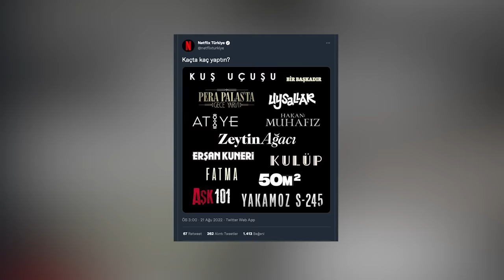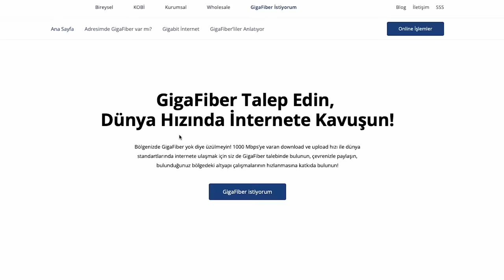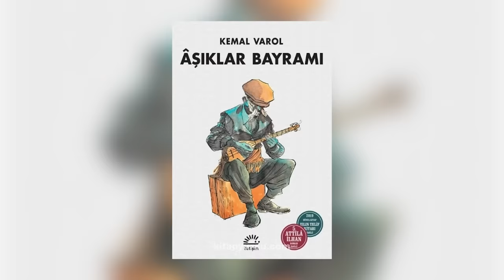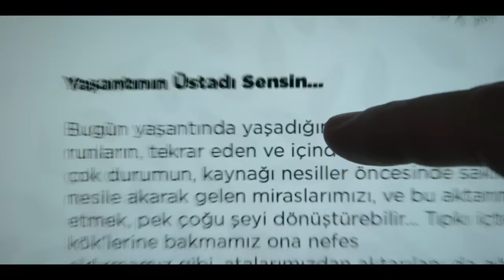NETFLIX KOMBOSU YAPTIM - SANAT FİLMİ ÇEKTİM :)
Daha önce bir türlü incelemeye fırsat bulamadığım Netflix projelerini bir videoda eleştireyim istedim. Cici, Zeytin Ağacı, Andropoz ve Aşıklar Bayramı'ndan bahsedip koleksiyonu tamamlayalım istedim.

Adresimde TurkNet GigaFiber Var mı?